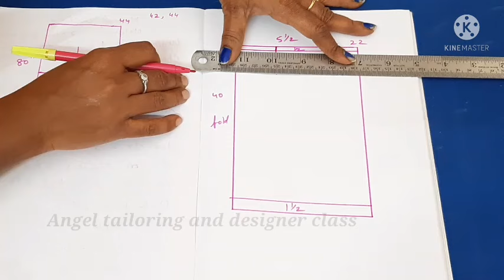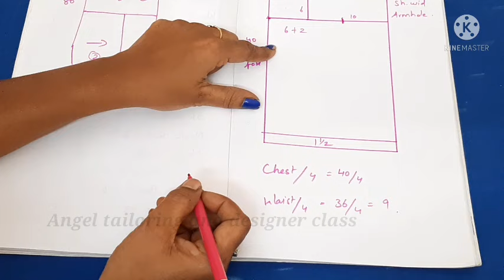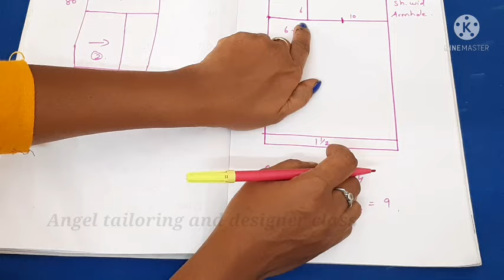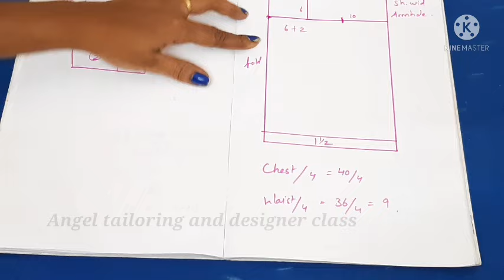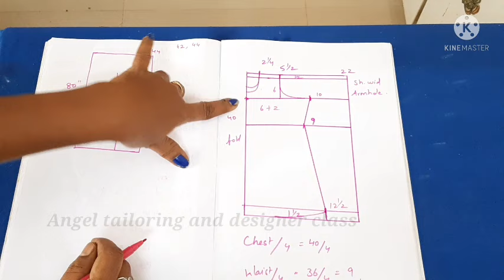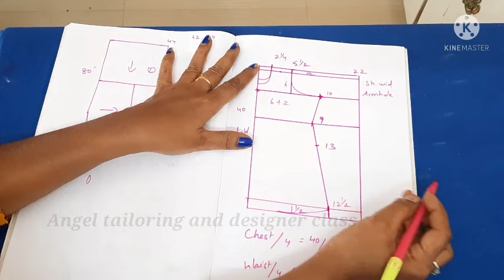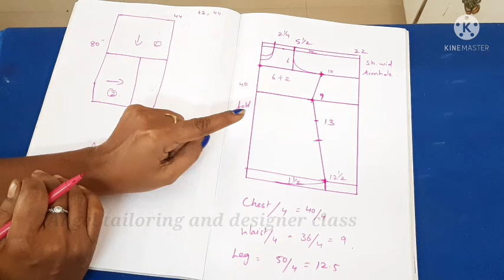DAY 26 FREE TAILORING CLASS | CHUDIDHAR TUTORIAL | STEP BY STEP MARKING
hi friends, thank you all for your support. please join our whatsup channel for updates. to watch full free class videos click this link